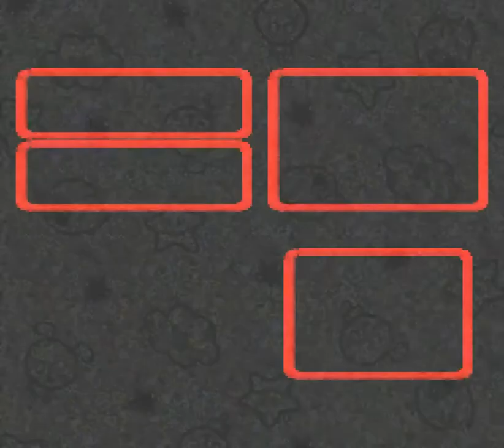Super Mario RPG (Part 4)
The Sewer Level™ is the high point of any given video game, it's a proven fact.